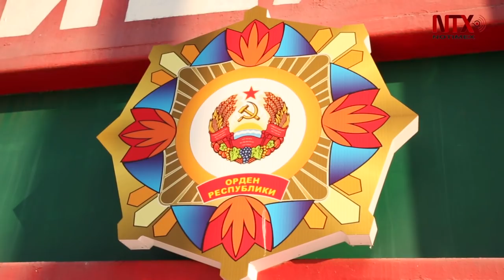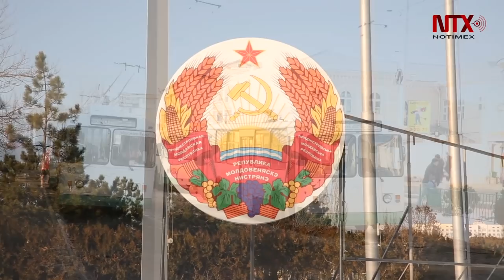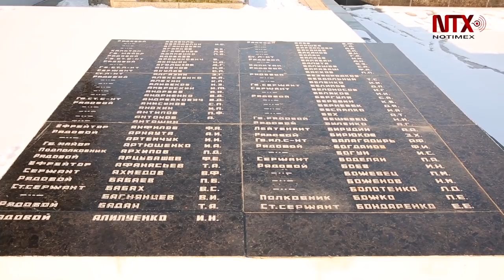Transnistria, la frontera entre Moldavia y Ucrania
A lo largo de la frontera entre Moldavia y Ucrania, más allá del río Dnestr, hay una franja de tierra llamada Transnistria, habitada por poco menos de medio millón de personas y dotada de un gobierno independiente.